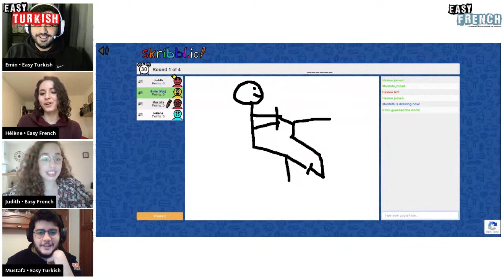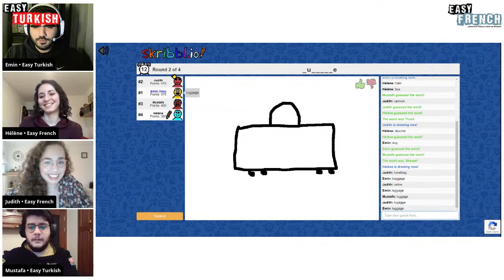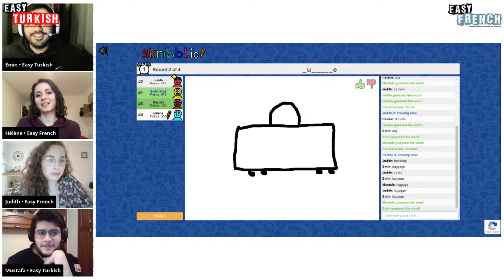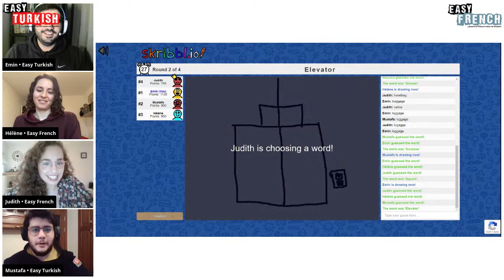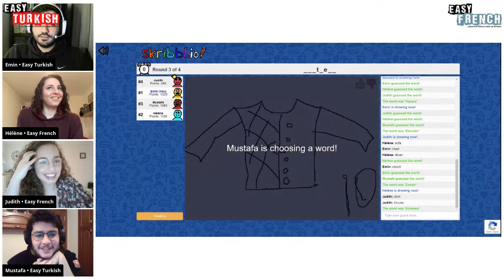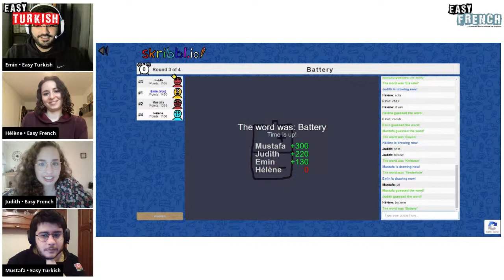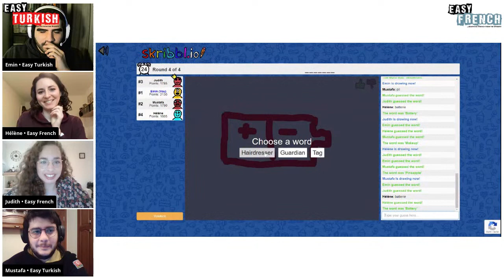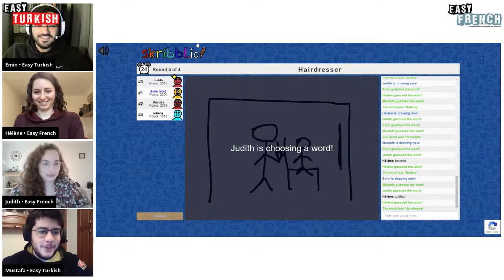French vs. Turkish: Similar Words | LIVE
Co-producers of Easy French: Rita Nassif, Judith Benzadon, Hélène Moisset